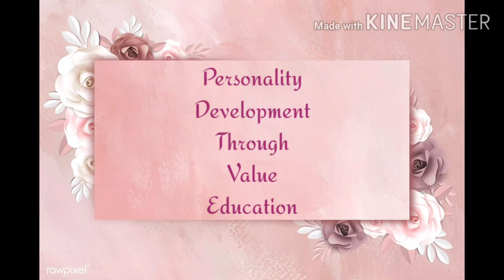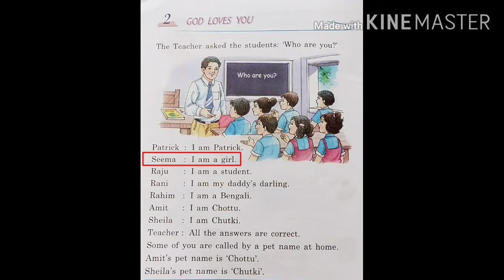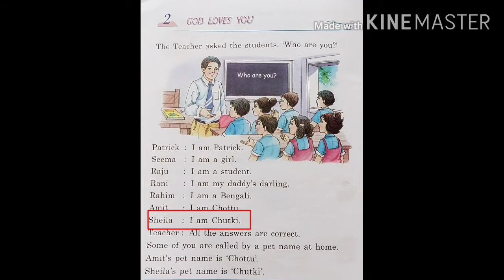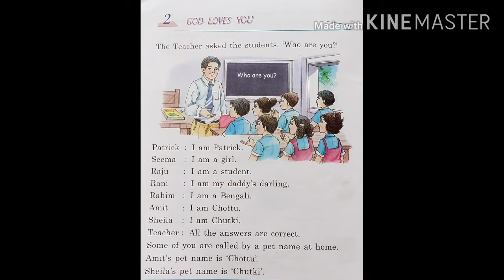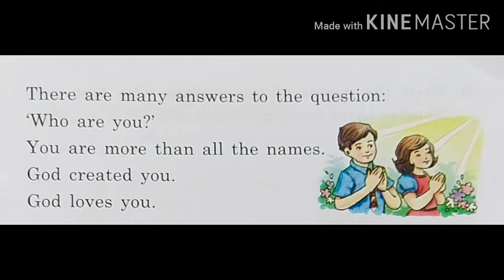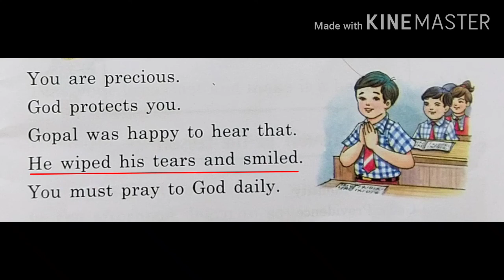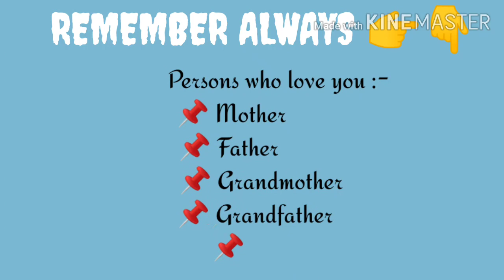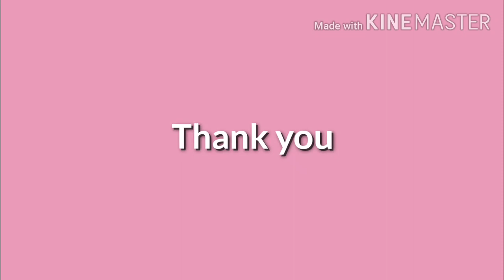Class -I/ Moral Science / Lesson -2 "God Loves You"